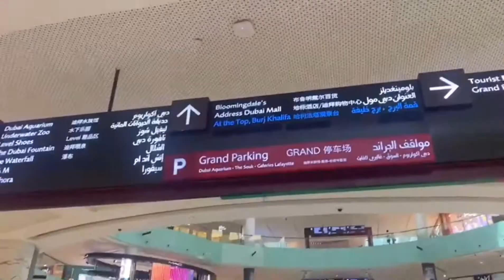Weekend In Dubai❤️|Musafar Da Luqmankhel